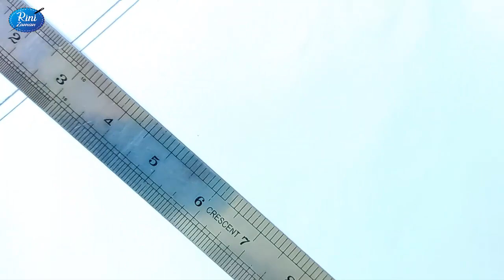নকশীকাঁথা আঁকানোর সম্পূর্ণ ভিডিও দেখুন,Full nakshi kantha design drawing tutorial,Nakshi kantha